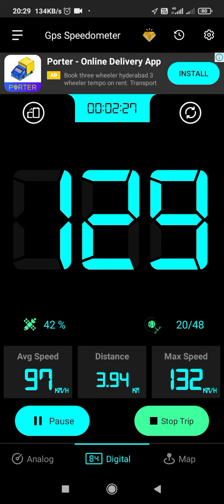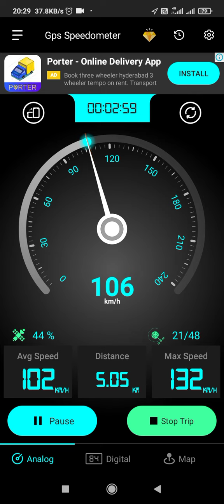|| 130 kmph/hr SPEED UPGRADED || VIJAYAWADA-GUDUR || VIKRAMA SIMHAPURI AMARAVATHI SF EXPRESS ||